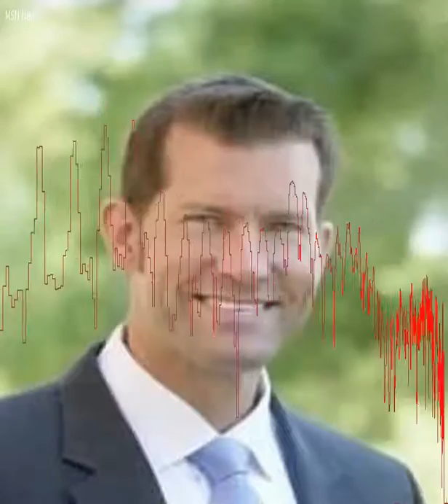The legal loopholes that let people get automatic guns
Las Vegas shooting victims Slideshow by photo servicesHeres how the Las Vegas shooter could have obtained an automatic weapon (if he did). We dont yet know for certain if Stephen Paddock used an automatic weapon when he killed at least 59 people, including himself, and injured hundreds of others in Las Vegas on Sunday night.  If you know anything about US gun laws, though, this should have at first seemed unlikely  after all, automatic weapons are some of the few guns that are supposed to be banned or, at the very least, strictly regulated in America. The reality is more complicated.  Thats because, as is all too typical with US gun laws, the automatic weapons ban has some pretty big loopholes.  And that makes it possible that the rapid fire heard in the videos of the Las Vegas shooting came from a fully or effectively automatic weapon.